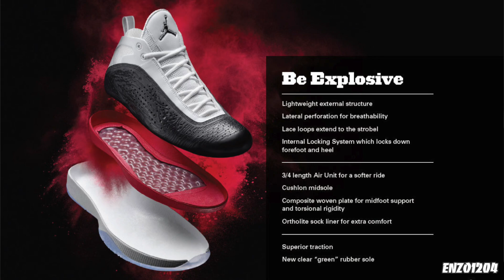Nike PG 4实战测评——真的是最烂签名鞋么？Performance Review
欧洲Designer Brand+微信WeChat：zjnmirinda 带你打开新世界的大门！
不定期直播平台——快手: ENZO1204
想看更多ENZO的视频？
【Subscribe订阅&关注】:
公众号：ENZO1204
Youku/Bilibili/抖音/西瓜视频：ENZO1204
闲鱼(闲置出售平台)：td风暴wr
坐标：Milan，Italy